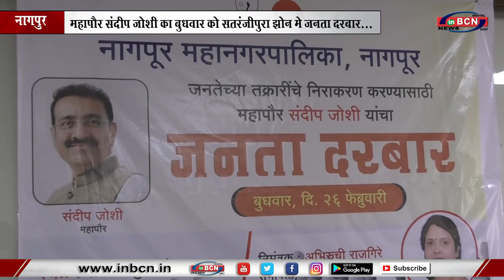सतरंजीपुरा झोन मे अतिक्रमण समस्या -महापौर